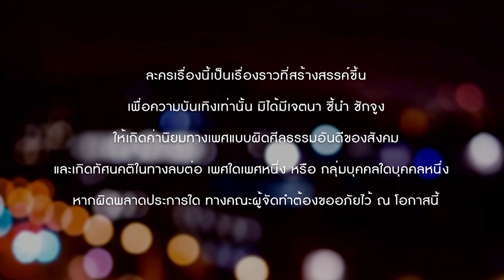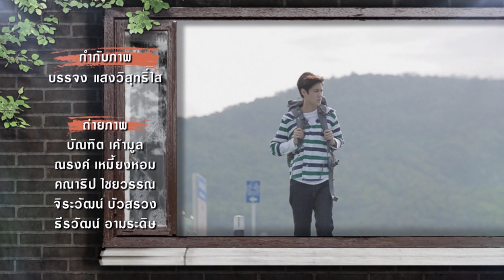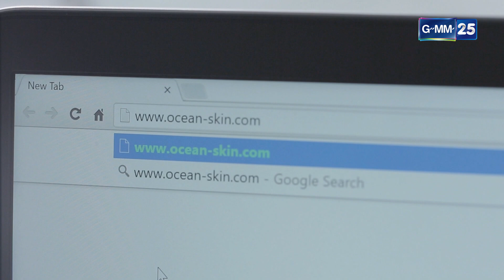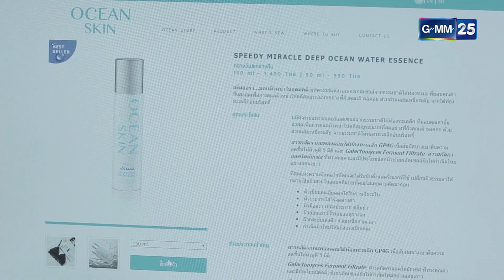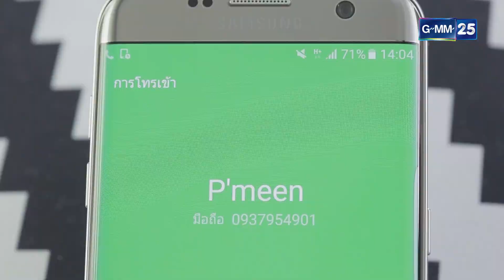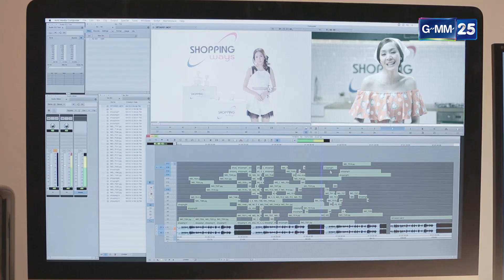Club Friday To Be Continued ตอน เธอเปลี่ยนไป EP.7 [1/5]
เมื่อมีนมีปัญหา ต่อก็รู้สึกร้อนใจรีบไปช่วยเหลือเธอทันที ไม่รู้ว่าเพราะเขาและเธอเป็นคนเคยรู้จักกัน หรือว่าลึกๆแล้ว ต่อยังรู้สึกดีๆกับมีนอยู่

เขียนบทโดยสกล วงษ์สินธุ์วิเสส , ภัทรวลัย วงษ์สินธุ์วิเสส
นำแสดงโดย  พุฒ พุฒิชัย , เจี๊ยบ ลลนา ,โฟร์ ศกลรัตน์ , ทอย ปฐมพงศ์ ,
ไอซ์ อภิษฎา , คิว ธิติพันธ์ , รัศมีแข , เฟย ภัทร ,นนทร์ กฤตธวัฒน์ , ปลาย ปัณฑา
ออกอากาศ ทุกวันพุธ – พฤหัสบดี เวลา 20.00 น. เริ่ม 14 กันยายน 2559  ทางช่อง GMM25